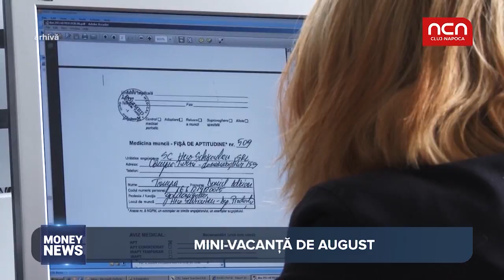Money News - Mini Vacanta de august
Romanii mai bifeaza o mini-vacanta. Cand se acorda zile libere si cine face exceptie de la regula